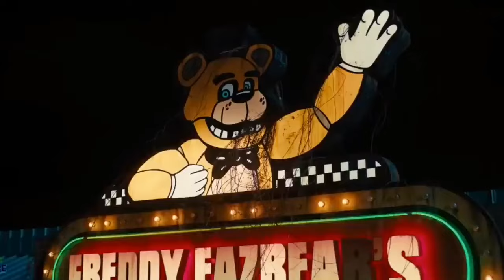I'll show you your worst night!!💀❌| FIVE NIGHTS AT FREDDY'S hell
Dive deep into the chilling world of Five Nights at Freddy's (FNaF), the horror sensation that's haunted gamers and moviegoers alike. Join us as we unravel the story behind the scares, exploring the lore and legends that make FNaF a cult classic. From the eerie animatronics to the dark secrets of Freddy Fazbear's Pizza, get ready for a spine-tingling journey into the heart of horror.

👻 What is Five Nights at Freddy's?
Five Nights at Freddy's is not just a game or a movie; it's a descent into madness where childhood fears come to life. Discover how a simple security job turns into a fight for survival against possessed mascots with a thirst for vengeance.

🎥 The Making of Five Nights at Freddy's:
Learn about the tumultuous production journey of the FNaF movie, from its conception to the big screen. Hear from the creators and cast, including Josh Hutcherson and Elizabeth Lail, and see how this indie game transformed into a box office hit.

- The FNaF movie adaptation began in 2015 under Warner Bros. Pictures.
- After multiple delays, Blumhouse Productions took over, leading to a successful release.
- Despite mixed reviews, the film grossed over $296 million, becoming Blumhouse's highest-grossing film